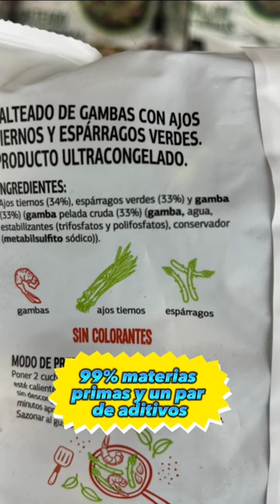Mejores productos de supermercados Día parte 1